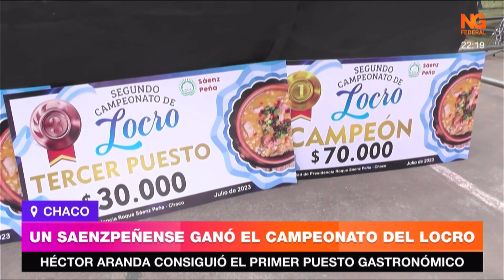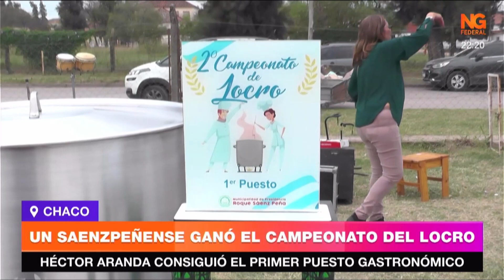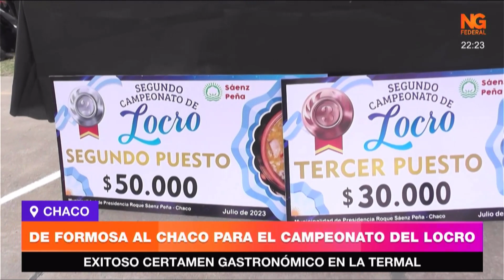NGFEDERAL - UN SAENZPEÑENSE GANÓ EL CAMPEONATO DEL LOCRO - CHACO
HÉCTOR ARANDA CONSIGUIÓ EL PRIMER PUESTO GASTRONÓMICO
El campeonato del locro se realizó este domingo con total éxito en la ciudad termal. Con 22 participantes de la ciudad y provincia vecina, también los vecinos y familias de la ciudad estuvieron acompañando en este importante evento. El primer puesto fue para Héctor Aranda de Sáenz Peña. Hubo primer, segundo y tercer puestos.

 HECTOR ARANDA GANADOR DEL CAMPEONATO DEL LOCRO// BRUNO CIPOLINI INTENDENTE

DE FORMOSA AL CHACO PARA EL CAMPEONATO DEL LOCRO       SÁENZ PEÑA
EXITOSO CERTAMEN GASTRONÓMICO EN LA TERMAL
En la segunda edición del campeonato del locro en la ciudad termal estuvo un participante de la provincia de Formosa. El año anterior estuvo de visitante y ahora como participante. Desde la dirección de turismo de Formosa.

 GUSTAVO CABRERA PARTICIPANTE